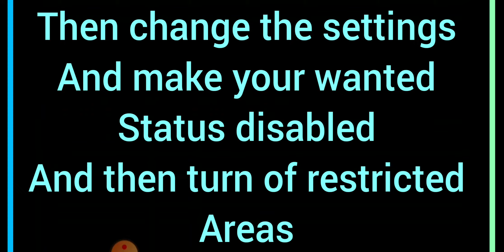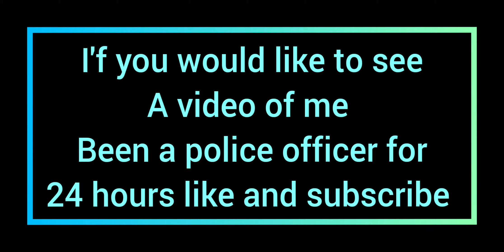HOW TO BECOME A POLICE OFFICER ON GTA 5 2020 (XBOX AND PLAYSTATION)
And my YouTube account fifa clips 321

Yes I still need to change the username

Joshperry222